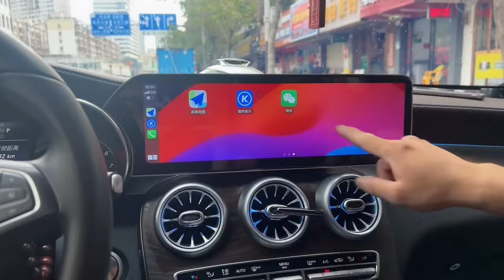14.9 inch Mercedes Benz C W205 Android car stereo system gps navigation with CarPlay car radio